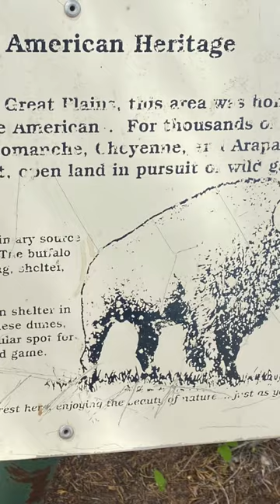Beaver Dunes! A quick trip to the Oklahoma Panhandle and the former State Park in Beaver!